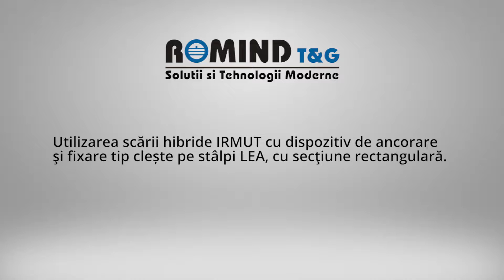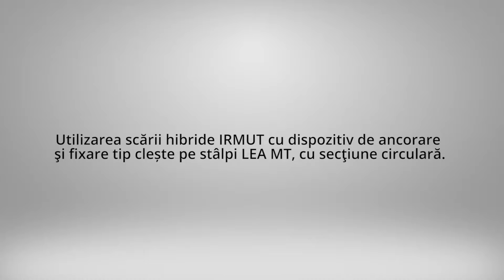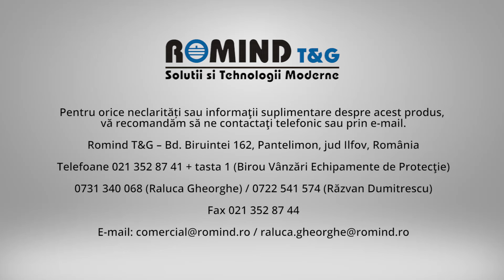NOU Dispozitiv DETASABIL de ancorare si fixare tip cleste pentru scari IRMUT pe stalpi circulari MT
NOU Dispozitiv DETASABIL de ancorare si fixare tip cleste pentru scari IRMUT - aplicare pe stalpi LEA MT cu secțiune circulară

Dispozitivul de ancorare şi fixare tip cleşte este parte componentă a echipamentului individual de protecţie împotriva căderilor de la înălţime destinat ancorării şi fixării scărilor hibride extensibile tip IRMUT (cod AV30039-3X) pe stâlpi cu diverse secţiuni. Acest dispozitiv previne răsturnarea sau alunecarea scării şi poate fi folosit și pentru asigurarea împotriva căderii de la înălţime a unui utilizator ce urcă/coboară sau lucrează pe scară.

Sistemul de ancorare şi fixare tip cleşte, cu sistem de oprire a căderii, utilizat pe scări hibride extensibile tip IRMUT, este de tip detaşabil, el putând fi montat/demontat la extremitatea superioară a scării și asigurat prin intermediul propriului sistem de zăvorâre pe prima treaptă a scării.